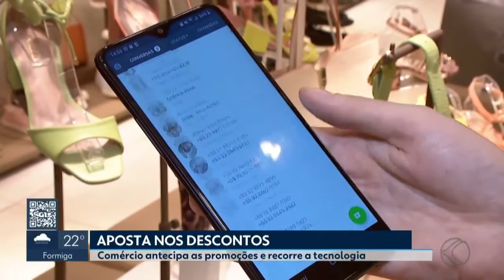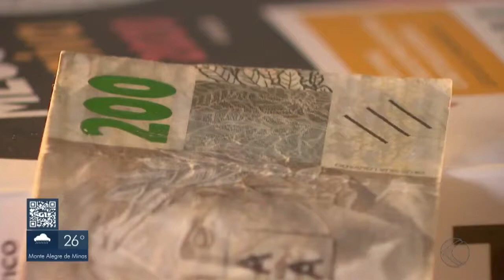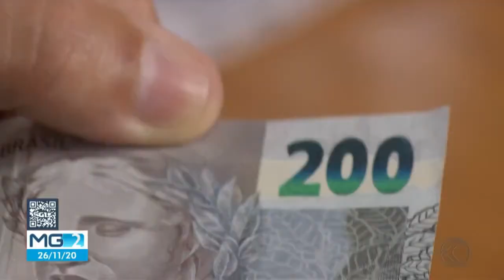MGTV 2ª Ed. Uberlândia (26/11/20) Completo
Na íntegra.